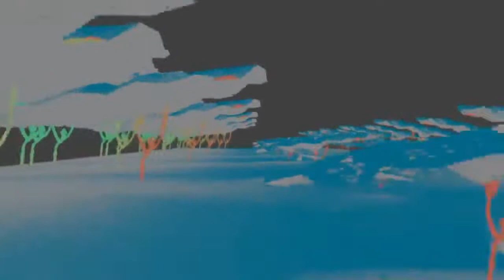Into the Abyss Part Seven